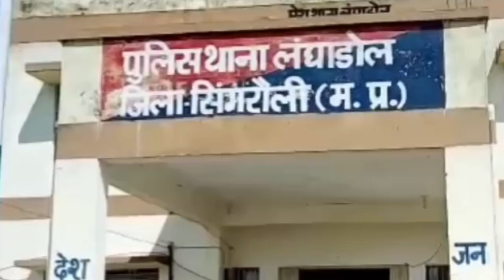सिंगरौली - अवैध शराब तस्कर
सिंगरौली जिले के लंघाडोल पुलिस को बड़ी सफलता मिली है जहां लंघाडोल पुलिस ने मुखिबरो की सूचना पर आज अवैध तस्करों पर बड़ी एक्सन लेते हुए ताल गांव में छापेमारी की है जिसमें पुलिस ने छापेमारी में अंग्रेजी शराब जैसे बोतलों को मिलाकर कुल 95.55 लीटर शराब जब्त किया है। जिनका अनुमानित कीमत 1 लाख 29 हजार 940 रूपए है। वहीं अवैध तस्करों पर तीन आरोपियों को भी पुलिस ने गिरफ्तार कर लिया है जिनमे पहला आरोपी जीतेंद्र उर्फ जीतन जाट सेवली जिला पलवल हरियाणा एवं दूसरा आरोपी अशोक यादव सा.ताल थाना लंघाडोल और तीसरा आरोपी नरमेद सिंह ताल गांव थाना लंघाडोल का बताया जा रहा है। अवैध तस्करों पर लंघाडोल पुलिस की ओर से लगातार कार्यवाही चल रही है जिसमें गोरखधंधे वालों का जीना हराम हों चुका है आज इन तस्करों पर हुई कार्रवाई में लंघाडोल पुलिस की बड़ी एक्सन दिखाई दे रहा है।